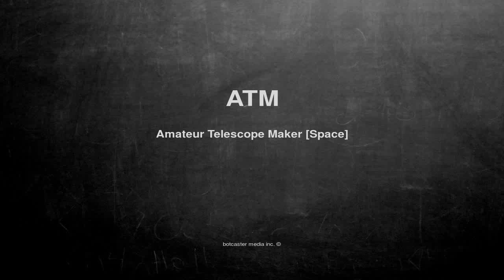What does ATM mean